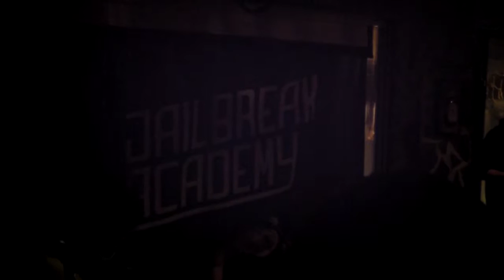Jailbreak Academy - Hey Jenni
Trapper Bar Avesta 7/12-12